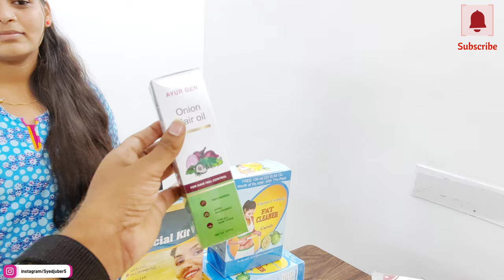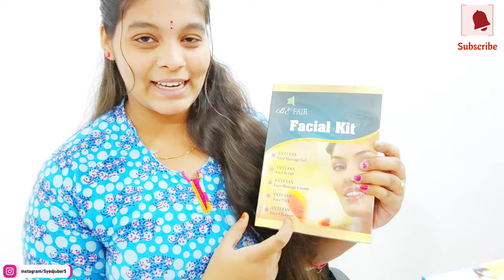ఆయుర్జెన్ మూలికా ఉత్పత్తులు నచ్చక పొతే డబుళ్ళు వాపస్ Ayurgen herbal products with money back 100/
Seller information

Name:-